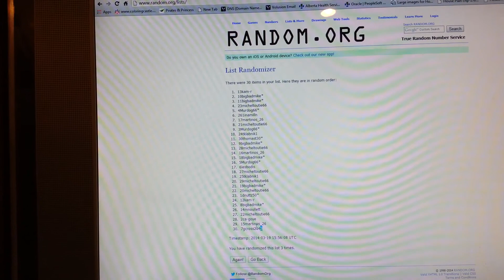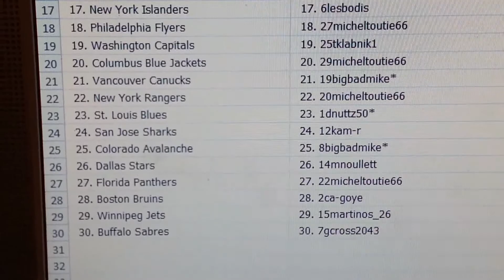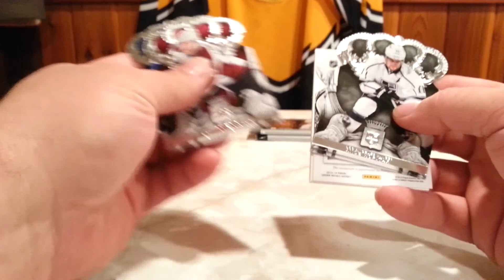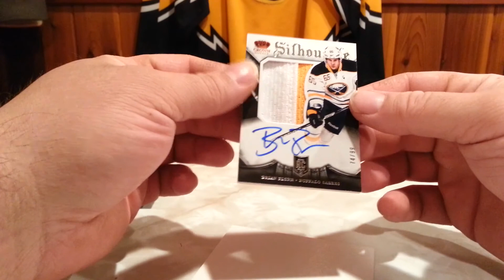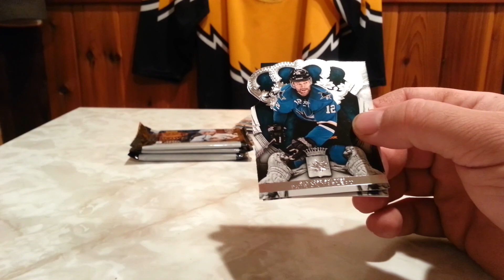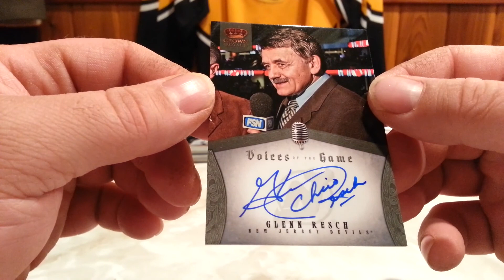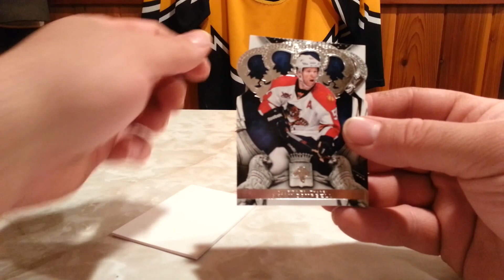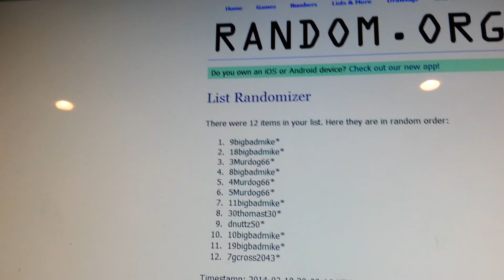BBB#90 13-14 PANINI Crown Royale Hockey 2 Box Break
1. Anaheim Ducks 1. 13kam-r
2. Minnesota Wild 2. 10bigbadmike*
3. Edmonton Oilers 3. 11bigbadmike*
4. Ottawa Senators 4. 23micheltoutie66
5. Toronto Maple Leafs 5. 4Murdog66*
6. Tampa Bay Lightning 6. 261inamilln
7. Pittsburgh Penguins 7. 17martinos_26
8. Detroit Red Wings 8. 21micheltoutie66
9. Los Angeles Kings 9. 3Murdog66*
10. Phoenix Coyotes 10. 24tklabnik1
11. New Jersey Devils 11. 30thomast30*
12. Chicago Blackhawks 12. 9bigbadmike*
13. Carolina Hurricanes 13. 28micheltoutie66
14. Calgary Flames 14. 16martinos_26
15. Montreal Canadiens 15. 18bigbadmike*
16. Nashville Predators 16. 5Murdog66*
17. New York Islanders 17. 6lesbodis
18. Philadelphia Flyers 18. 27micheltoutie66
19. Washington Capitals 19. 25tklabnik1
20. Columbus Blue Jackets 20. 29micheltoutie66
21. Vancouver Canucks 21. 19bigbadmike*
22. New York Rangers 22. 20micheltoutie66
23. St. Louis Blues 23. 1dnuttz50*
24. San Jose Sharks 24. 12kam-r
25. Colorado Avalanche 25. 8bigbadmike*
26. Dallas Stars 26. 14mnoullett
27. Florida Panthers 27. 22micheltoutie66
28. Boston Bruins 28. 2ca-goye
29. Winnipeg Jets 29. 15martinos_26
30. Buffalo Sabres 30. 7gcross2043*